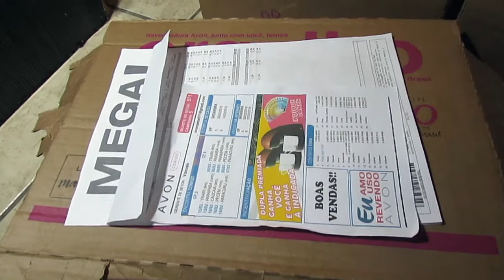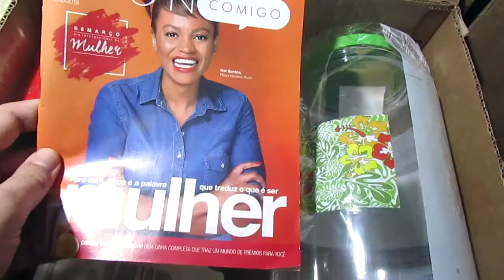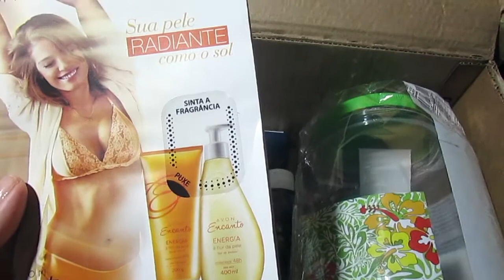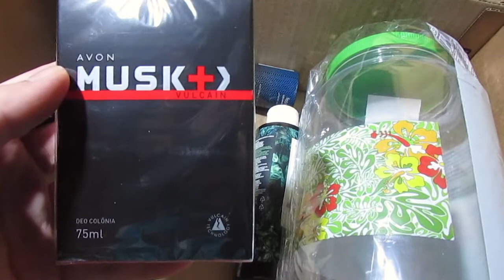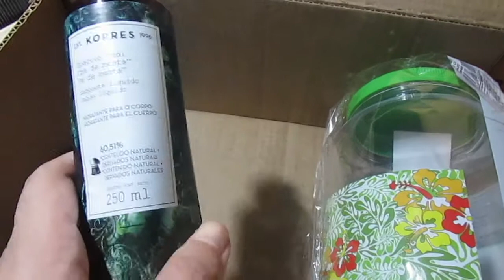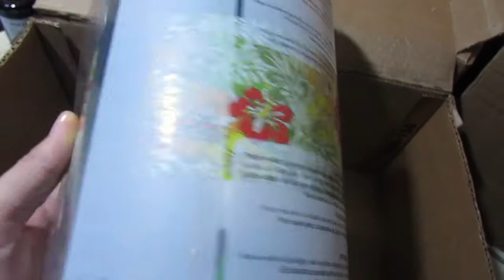Caixa da Avon CP:04-2018-BATOM EPIC